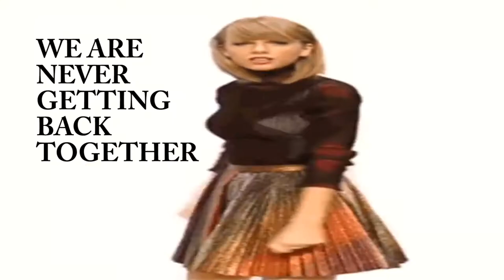Jake Gyllenhaal and Angelica Hale -"And I'm Telling you"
This video is for the hell of it!!
The original video is banned world wide, but there are three ways to see the full video

Background "Amitai Angor AA VFX"
"Amitai Angor AA VFX" on your own editing on the video or